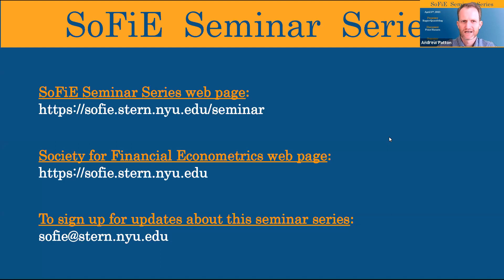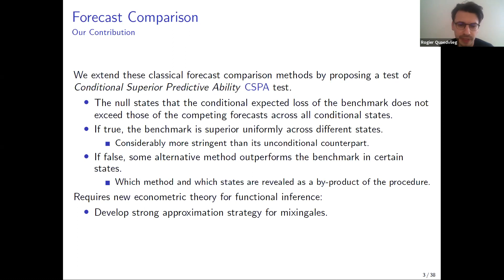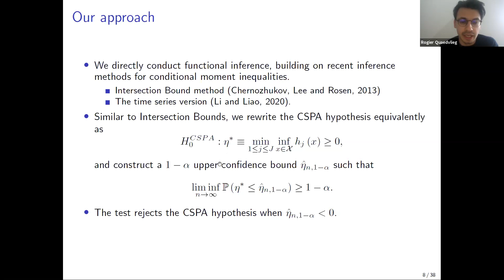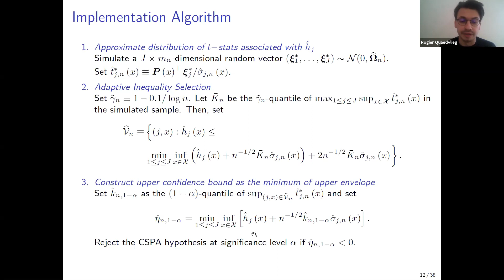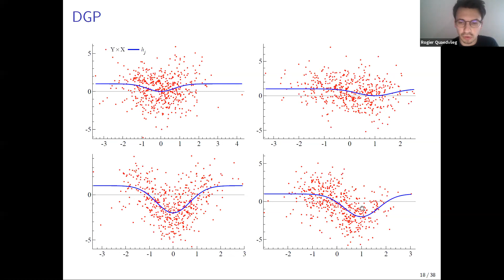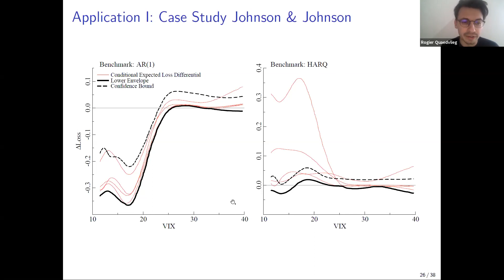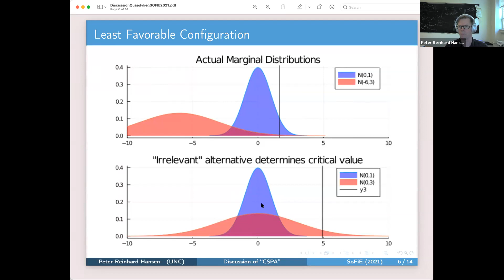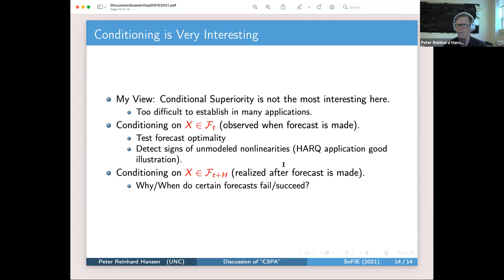SoFiE Seminar with Rogier Quaedvlieg and Peter Reinhard Hansen - April 5 2021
Presenter: Rogier Quaedvlieg (Erasmus University Rotterdam)
Paper: "Conditional Superior Predictive Ability"
Discussant: Peter Reinhard Hansen (UNC Chapel Hill)

The Society for Financial Econometrics Seminar Series features bi-monthly presentations of cutting-edge research by leading scholars in financial econometrics. Presentations are followed by discussion and audience participation. The SoFiE Seminar series is organized and moderated by Andrew Patton from Duke University.